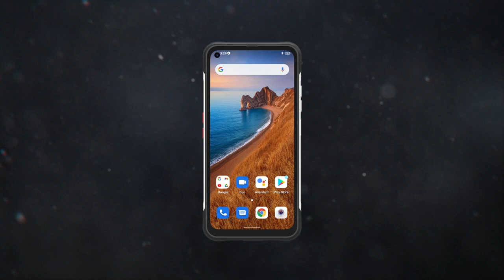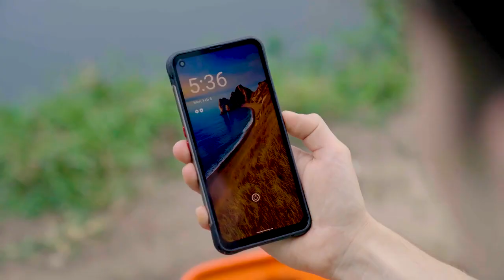Telefon mobil Unihertz TickTock-S, 5G, Rugged Dual Screen - prezentare, la DualStore.ro